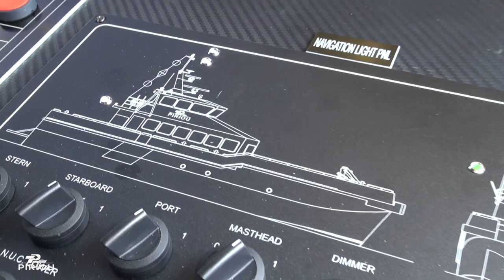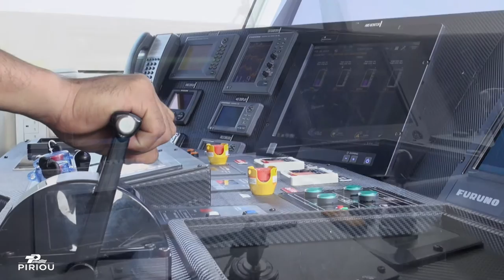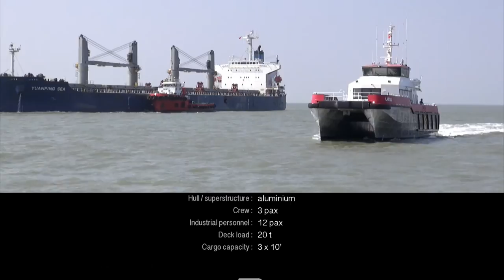PIRIOU - WSFV * 26 HD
Commercial presentation of Piriou - South East Asia Shipyard - new Windfarm Support Vessel 26 m